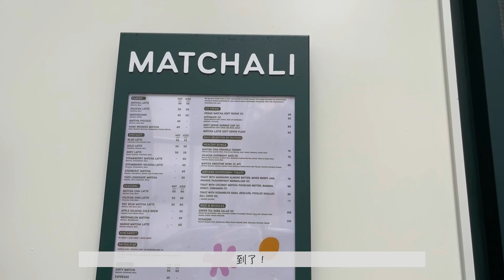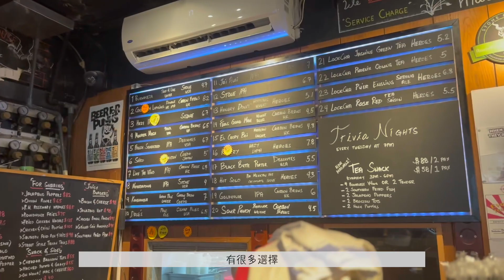[我家三子妹] 漢堡店🍔 咖啡廳☕️ 近期最喜歡的酒吧🍻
美食路線圖FOODMAP：
1. Two Ediots
2. BASAO tea
3. The Roundhouse Chicken + Beer

🎥12AUG2022